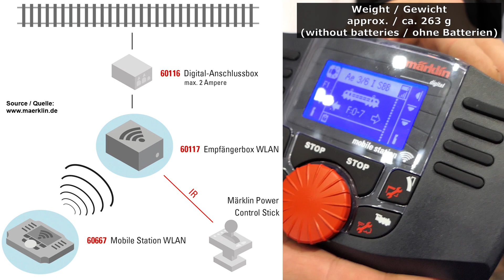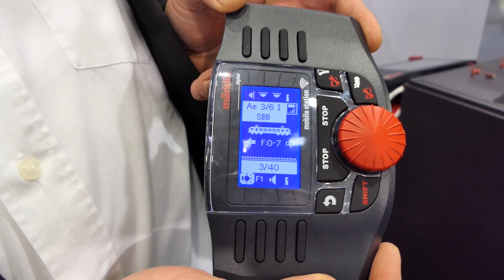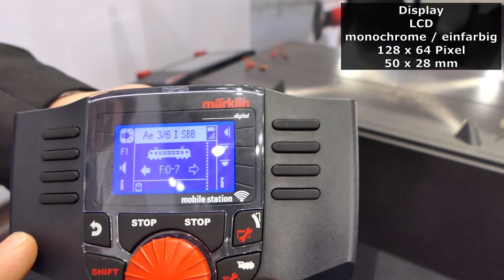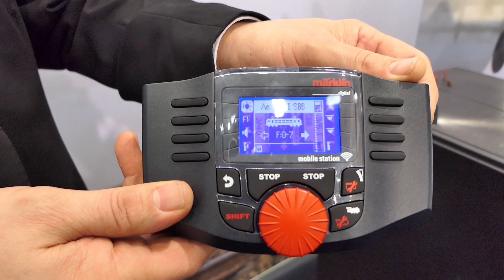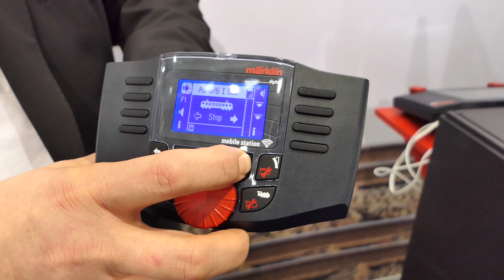Märklin Mobile Station WLAN Modellbahn Funkhandregler Fernbedienung – Spielwarenmesse 2023 Interview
In diesem Videointerview von der Spielwarenmesse 2023 zeigt und erklärt mir Rüdiger Haller von Märklin die neue „Mobile Station WLAN“-Funk-Fernbedienung. Sie ist als Ergänzung für die Modellbahn-Digitalzentralen CS2, CS3 und auch für Einsteiger-Digitalsysteme auf Basis der kabelgebundenen Mobile Station gedacht und soll voraussichtlich ab Mai 2023 zum UVP von 229 Euro ausgeliefert werden.

Das Video besteht aus folgenden Abschnitten:
00:00 Begrüßung Rüdiger Haller von Märklin
00:20 Mobile Station WLAN, Abmessungen, Gewicht
00:45 Funktionalität und neuer Drehregler
01:07 Einhandbedienung, gedrehtes Display
01:30 Klemmhalterung für Einhandbedienung
01:57 Display
02:55 Stromversorgung, Betriebsdauer MS WLAN
03:30 Liefertermin
03:53 Ein-Aus-Schalter, Schnellstart